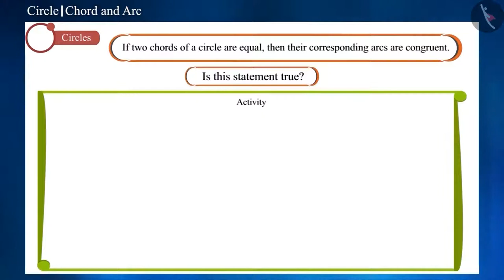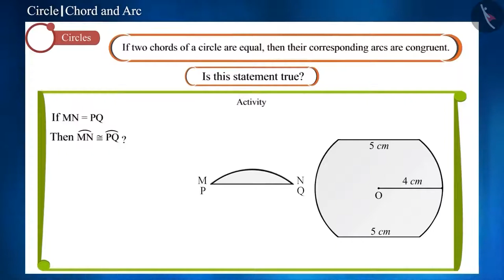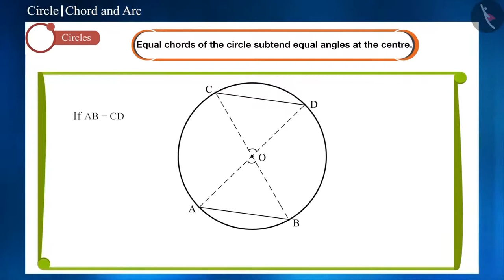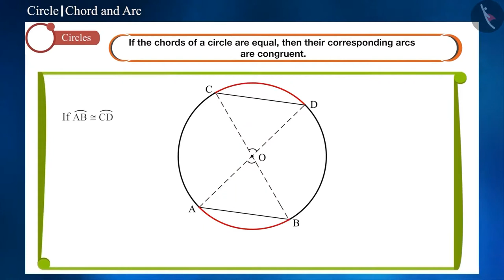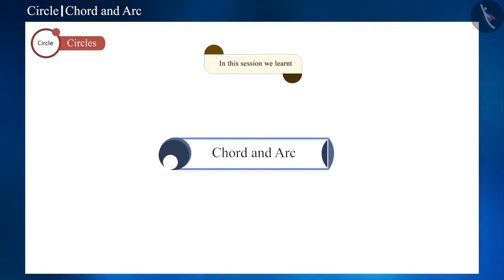Class 9 maths chapter 10 - "Circles" (Part 2.5) cbse ncert